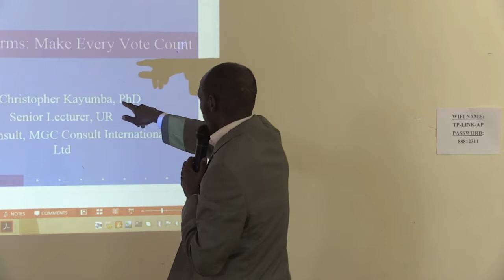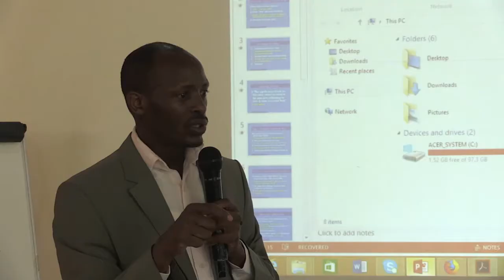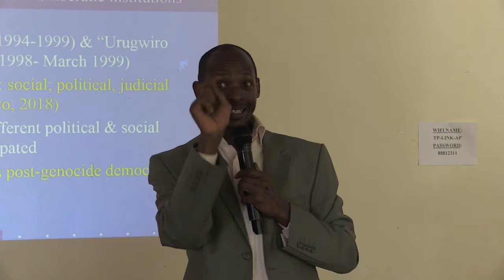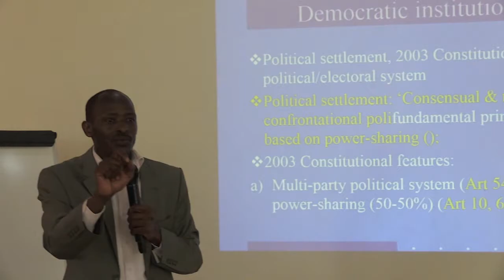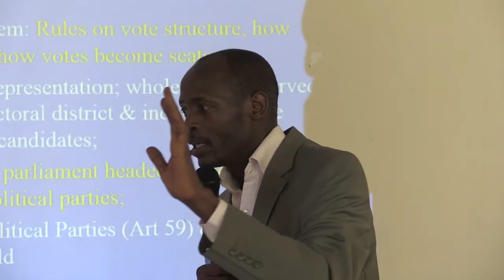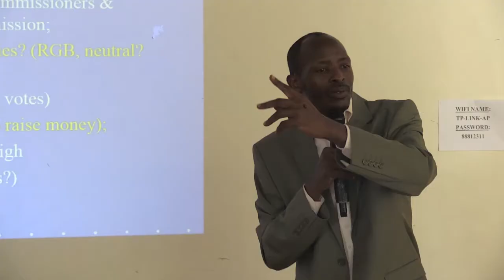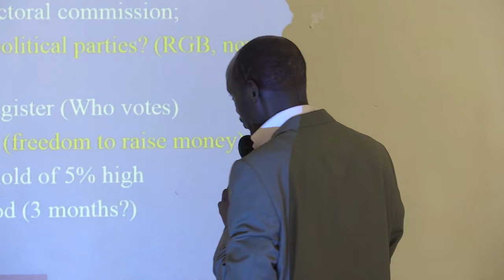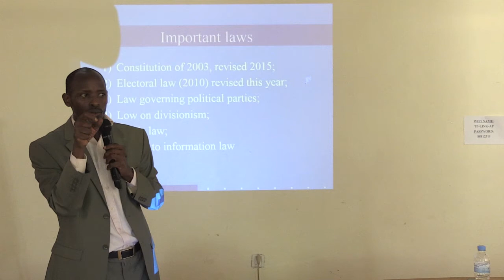Training for Political Bureau members of Democratic Green Party of Rwanda was effective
Abagize Bureu Politike y'Ishyaka riharanira Demokarasi no kurengera ibidukikije bungukiye byinshi mu mahugurwa yaba kuwa 20/07/2019